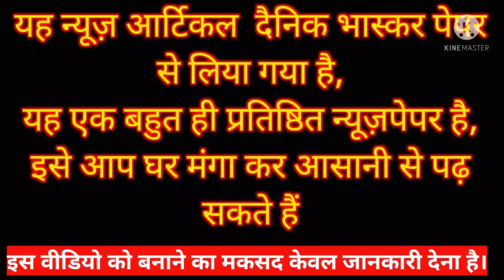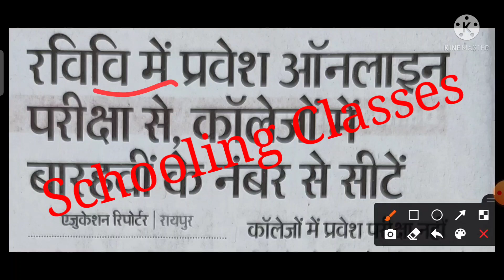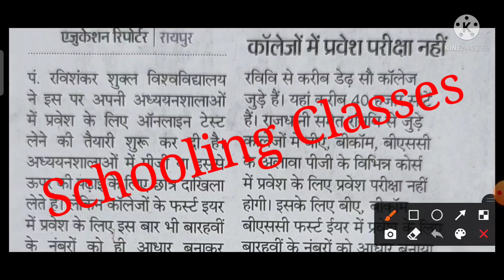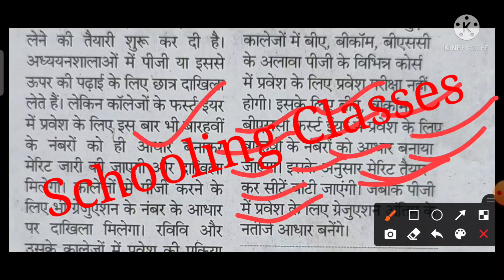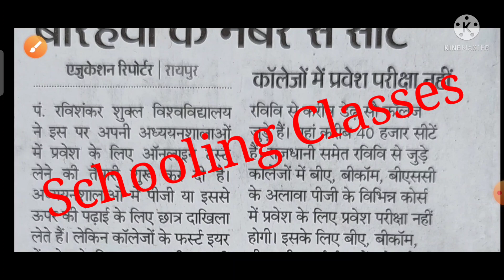🔴छत्तीसगढ़ कॉलेज में एडमिशन कब शुरू होगा||नहीं होगा प्रवेश परीक्षा||Chhattisgarh Collage Addmission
Nelsen Mandela.

दिए गए लिंक को Join करके आप मुझ से Directly बात कर सकते हैं➡️➡️➡️➡️➡️➡️

Live :- Bhilai Chhattisgarh

Offline Coaching Name :-
GUPTA COACHING CLASSES
Class-6th To Class 12th
Experience :- 9 year
Coaching Address :-Khurshipar Bhilai